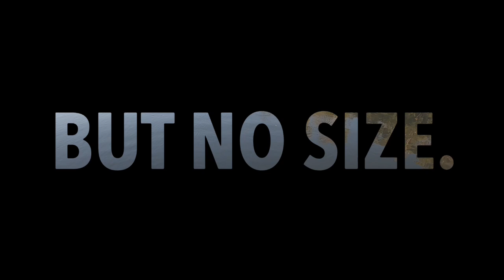Barra, Jacks, Flathead, Grunter, no size though.